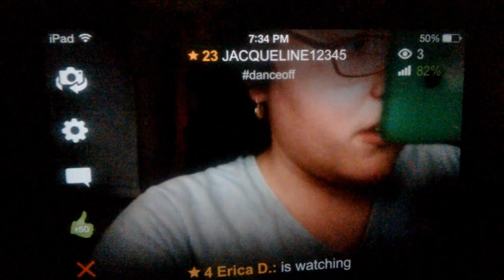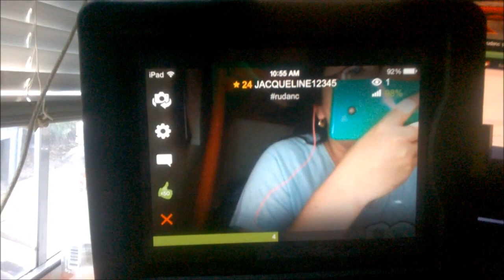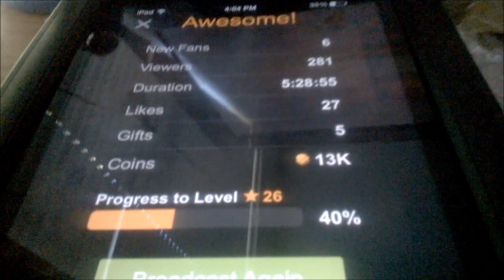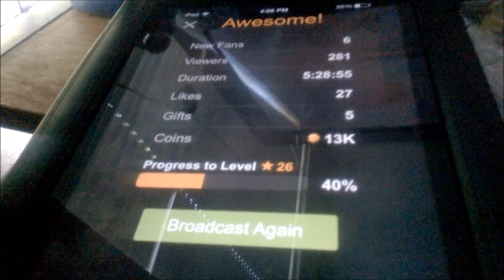SIRI IS WEIRD